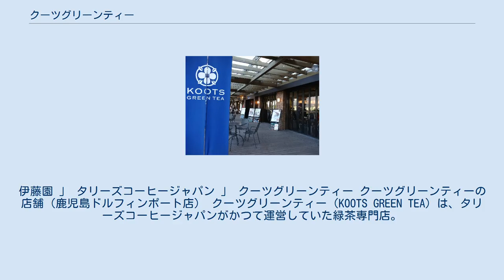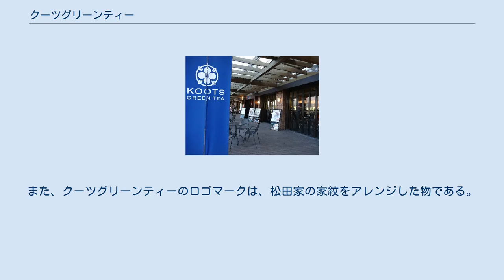クーツグリーンティー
伊藤園 」 タリーズコーヒージャパン 」 クーツグリーンティー クーツグリーンティーの店舗（鹿児島ドルフィンポート店） クーツグリーンティー（KOOTS GREEN TEA）は、タリーズコーヒージャパンがかつて運営していた緑茶専門店。
また、同店を運営していた企業。
 タリーズコーヒージャパン株式会社が運営。
 フードエックス・グローブ株式会社（現タリーズコーヒージャパン株式会社）が、2002年11月に新業態としてクーツグリーンティー株式会社を設立。
「心と手をかけ、本当に美味しい日本茶を服す」をテーマに、2002年の12月より店舗展開を開始。
一時は店舗数が11まで拡大し、タリーズコーヒー発祥の地であるシアトル への出店も果たしたが、フードエックス・グローブ株式会社が伊藤園に子会社化された後は閉店が相次ぎ、2016年1月に最後の店舗が閉店。
 クーツグリーンティーの店内インテリアは、「タリーズ・コーヒー」と同様のカフェスタイルで、コーヒーの代わりに緑茶をベースとしたドリンク類を、和菓子や和総菜などと共に提供していた。
 クーツグリーンティーの名称にある「クーツ」とは、タリーズコーヒージャパン創業者である松田公太のアメリカ時代のニックネームが由来である。
また、クーツグリーンティーのロゴマークは、松田家の家紋をアレンジした物である。